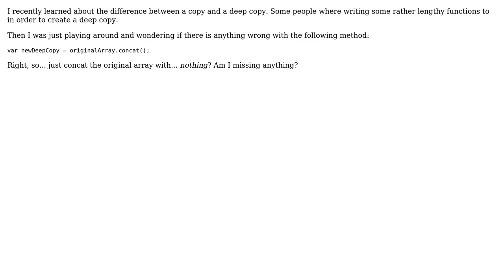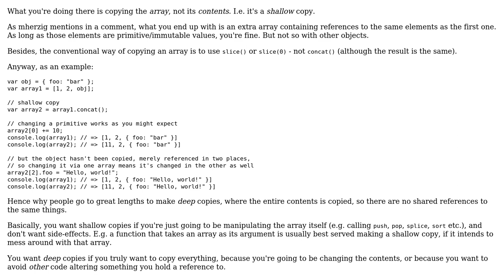Code Review: Easy Deep Copy of Array Javascript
With thanks & praise to God, and with thanks to the many people who have made this project possible! You are responsible for your own actions.